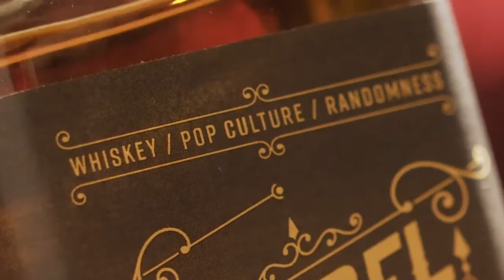Four Roses Bourbon Review | Facebook Advertising | BARREL BANTER E04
Barrel Banter e04 - Those pesky Facebook ads, or helpful Facebook ads... however you look at it, the guys discuss the impact of Facebook ads in todays advertising world. Accompanying the discussion today is a delicious, smooth bottle of Four Roses Small Batch